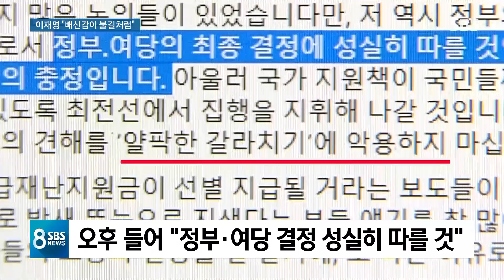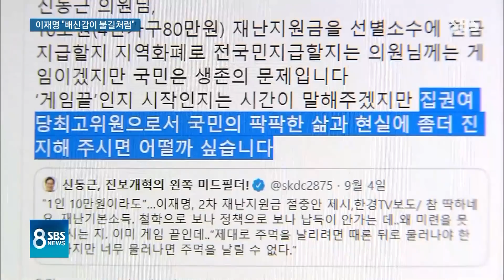"문재인 정부에 대한 배신감"…이재명 SNS에 '술렁' / SBS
재난지원금을 일부 말고 전 국민한테 나눠주자고 내내 주장해왔던 이재명 경기지사가 오늘(6일) 새벽에 인터넷에 올린 글이 또 논란입니다. 이 선별 지원안 때문에 문재인 정부와 민주당에 대한 배신감이 불길처럼 퍼져가는 것이 눈에 보인다, 라고 썼는데 뒷말이 분분합니다.